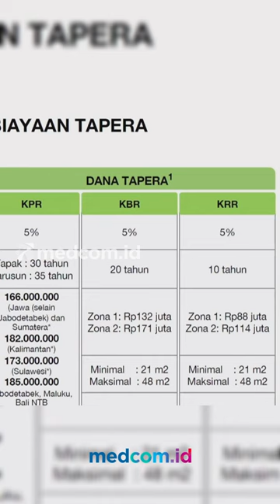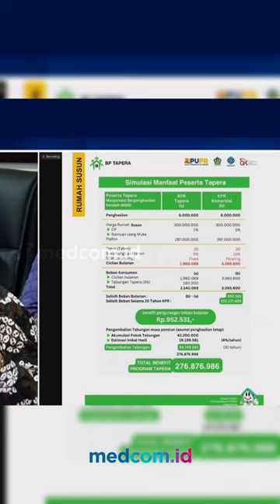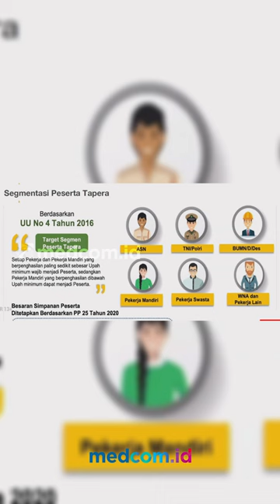APA MANFAAT MEMBAYAR IURAN TAPERA? INI PENJELASAN KOMISIONER BP TAPERA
Polemik mengenai Tabungan Perumahan Rakyat (Tapera) masih bergulir di masyarakat. Salah satu isu yang disoroti mengenai pungutan Tapera bagi karyawan swasta yang wajib dilaksanakan mulai 2027.

Komisioner BP Tapera Heru Pudyo Nugroho, menjelaskan sejumlah manfaat yang diberikan saat membayar iuran Tapera.